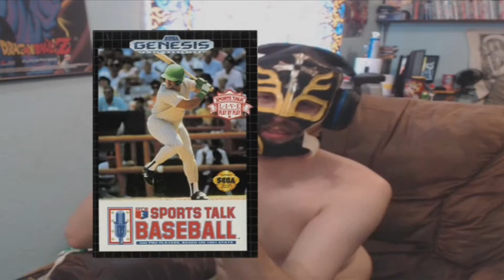(2 Weeks in One #10) RageBad Week-Cap Episode 10: Week 19 And 20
RageBad Recaps Week 19 And 20 Of MyOwnRageShow

YouTube.Com Privacy